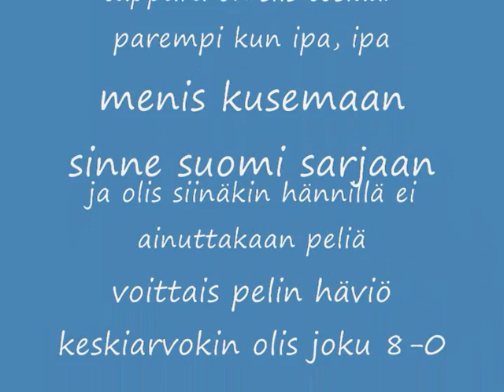tappara vie ilvestä kunnolla 11-0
ilves kusee taas kuten aina